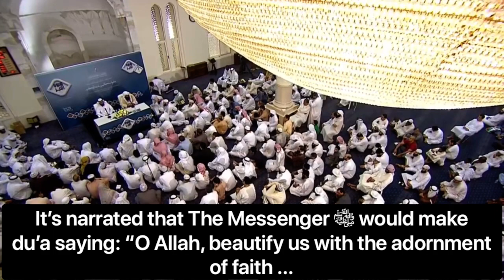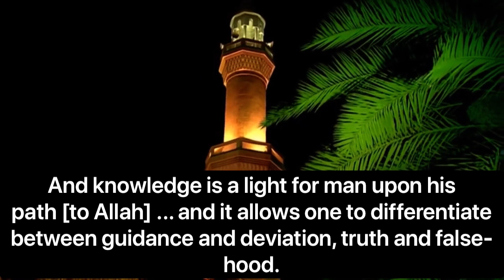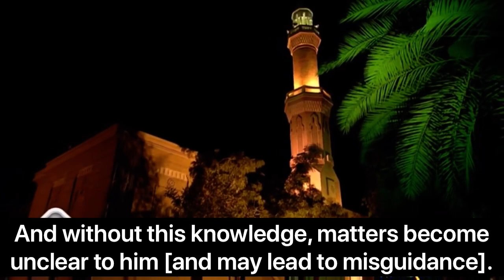Strengthening ones iman - Sheikh ‘Abdul-Razzaq al-Badr